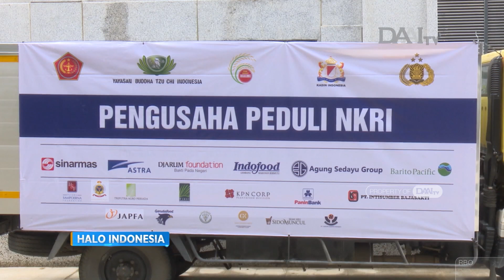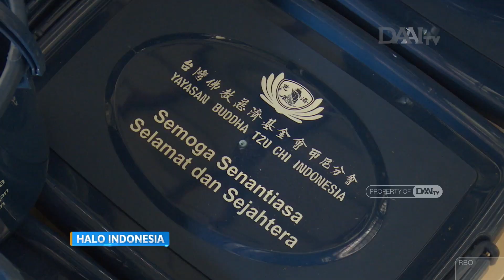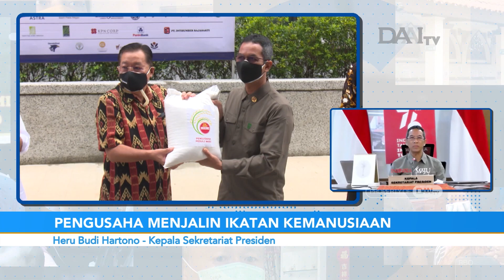Pengusaha Peduli NKRI Menjalin Ikatan Kemanusiaan (Part 1)